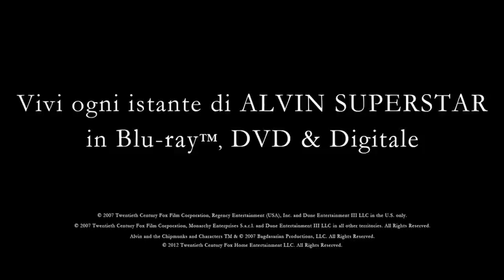ALVIN SUPERSTAR: Sveglia con il caffè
Acquista questo titolo in Blu-ray o DVD su Amazon.it

Per tenersi svegli gli scoiattoli ingurgitano una speciale bevanda tonica a base di caffè, caramello e cioccolato. Per quanto i produttori musicali possano sapere, il risultato sarà disastroso!